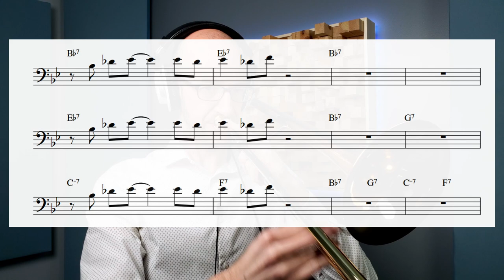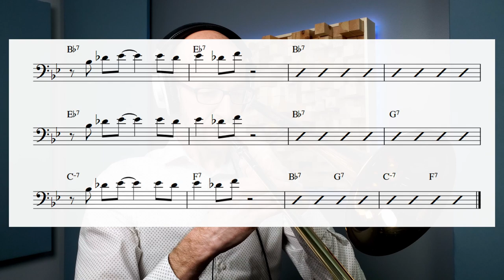How To Improvise On Trombone, Lesson #4 Building Vocabulary With 4 Note "Scales"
Join the virtual studio @

Listening Example
"Hugore", Curtis Fuller

Lesson Outline
00:00-00:49 Intro and review
00:50-02:19 Improvisation as a language
02:20-03:30 Vocabulary=Short, concise, and memorable
03:31-04:26 Vocabulary based on 4 note grouping #1
04:27-06:11 Vocabulary based on 4 note grouping #2
06:12-08:25 Vocabulary practice secrets
08:26-10:19 I practice an item of vocabulary
10:20-11:45 How to practice vocabulary on a blues
11:46-12:35 Blues example
12:36-13:13 Vocabulary practice wrap up
13:14-14:12 Listening example "Hugore" Curtis Fuller
14:13-14:36 Conclusion

Equipment
Horn: Courtois AC 402 TRR
Mouthpiece: Griego Alessi 5-C

Mic: Cascade Fathead
Interface: Focusrite Clarett 4 pre